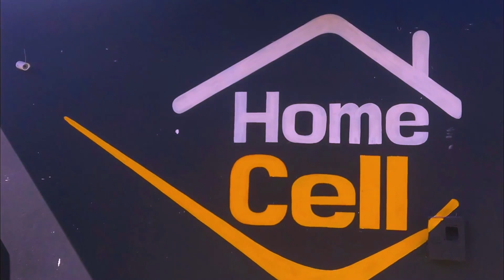|| Premiação Internacional da Amazônia - Dra. Jacqueline Loureiro ||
No dia 16 de julho de 2023, foi um momento de orgulho para mim, pois tive a honra de testemunhar a Doutora Jaqueline, da Defensoria Pública do Estado do Pará, ser reconhecida com a prestigiada Premiação Internacional da Amazônia. Sua dedicação incansável em prol do meio ambiente, da defesa e conservação da fauna e flora no município de Salinópolis é verdadeiramente inspiradora. Parabéns, Dra. Jaqueline, por seu excelente trabalho e por representar uma bandeira tão importante para todos nós! 🌳🌎🙌